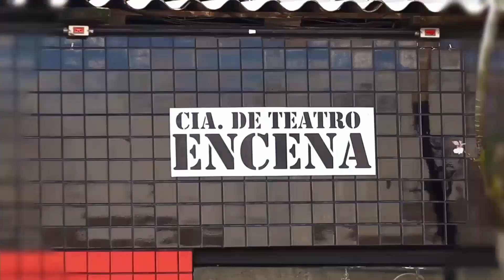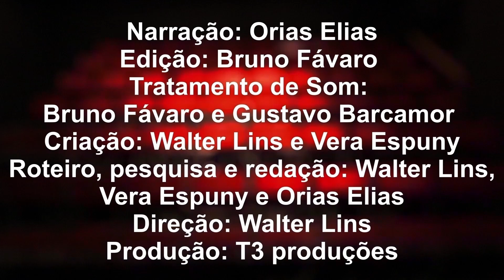Memórias da Cena - Georgia Gomide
Episódio  101: Georgia Gomide

Narração: Orias Elias
Edição: Bruno Fávaro
Tratamento de Som: Gustavo Barcamor
Criação: Walter Lins e Vera Espuny
Roteiro, pesquisa e redacao: Walter Lins, Vera  Espuny e Orias Elias
Direção: Walter Lins
Produção: T3 produções